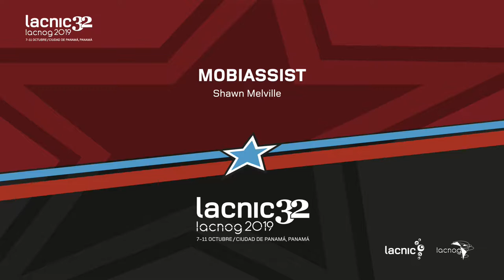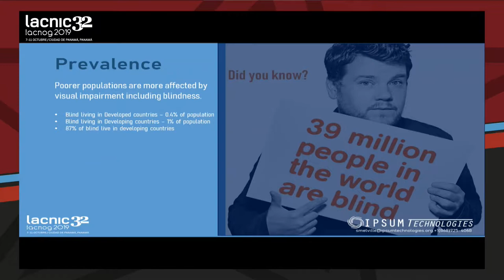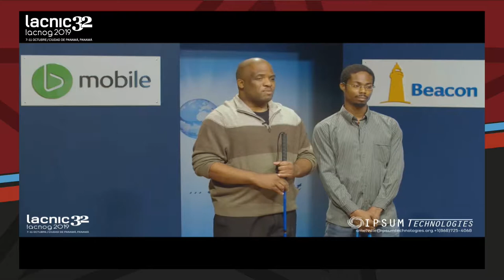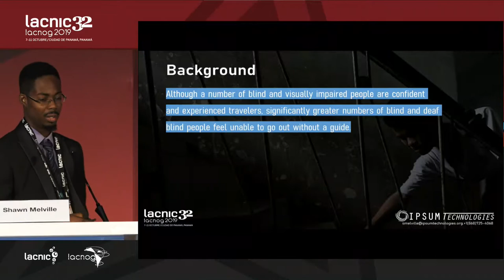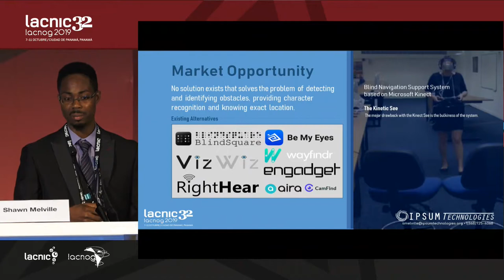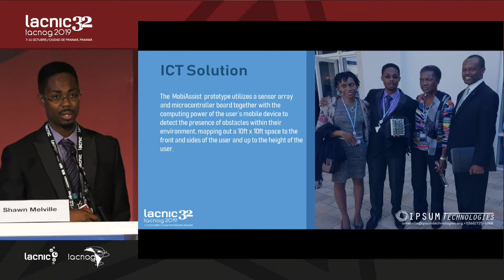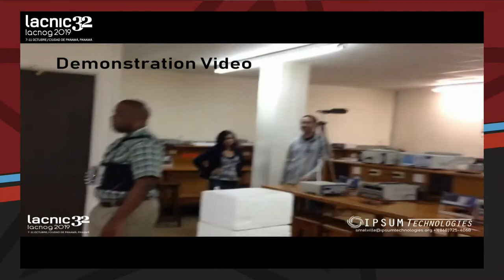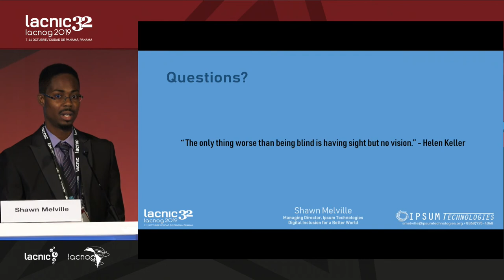MobiAssist -assistive device for the visually impaired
The MobiAssist is an assistive device that provides visually impaired users with real time feedback about their environment through the use of wearable electronics that pairs with an application on their cellular phone.